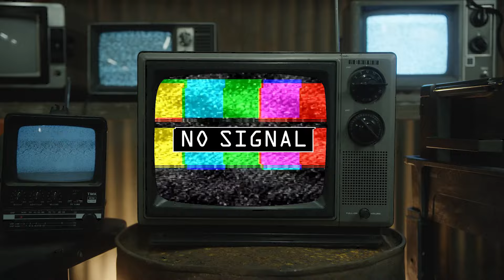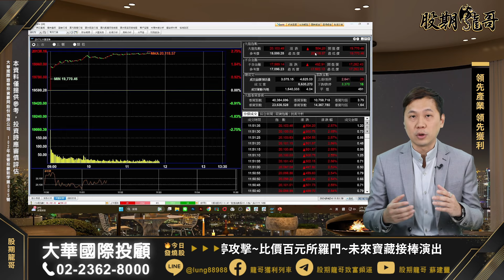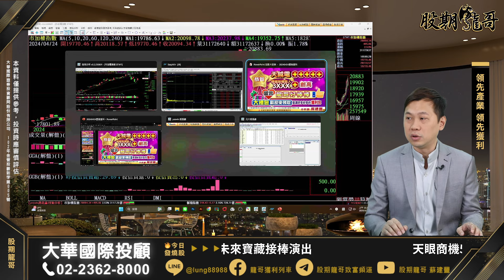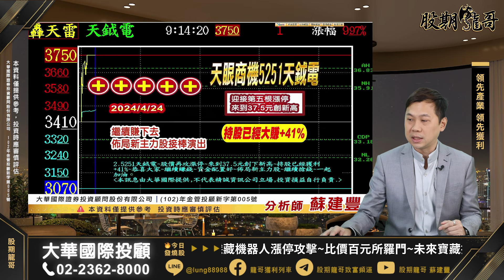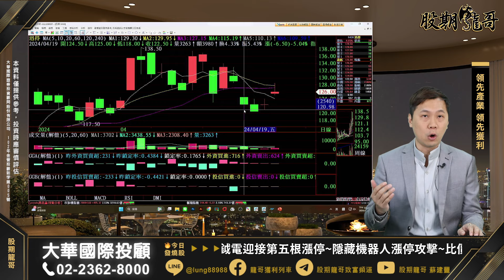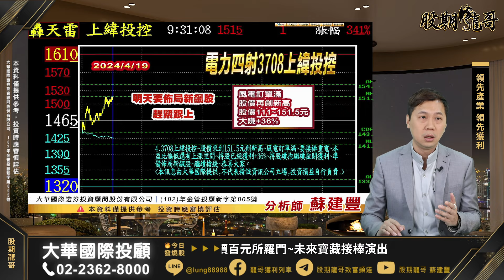天鉞電再發威 ! 迎接第五根漲停 ! 隱藏機器人漲停攻擊 ! 接棒所羅門 !｜股期龍哥 20240424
天鉞電再發威 ! 迎接第五根漲停 ! 隱藏機器人漲停攻擊 ! 接棒所羅門 !
簡單操盤簡單獲利

👇想瞭解會員，加入龍哥官方連結詢問：

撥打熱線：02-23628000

官方Line@►@lung1688

蘇建豐分析師 :
✔洞悉產業趨勢和主力籌碼
✔配合技術面買賣點
✔精準操作精準獲利